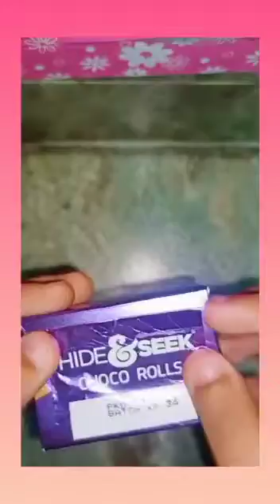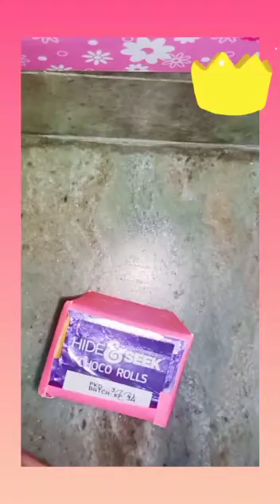DIY beautiful pen holder/ very easily / with Draw with Gauri.